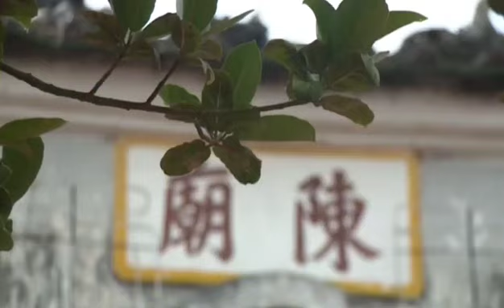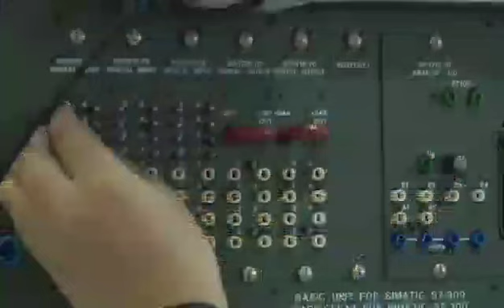Hát ru ĐL - TỰ HÀO NAM ĐỊNH QUÊ TA - Thơ : Đào Vinh Quang - CT : Quang Nguyễn - TB : Ns Vũ Hậu